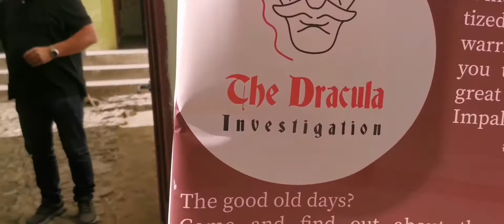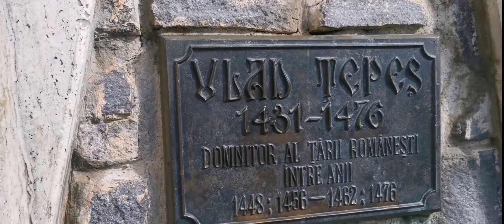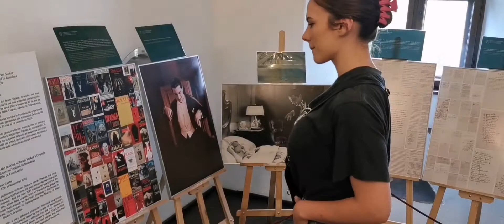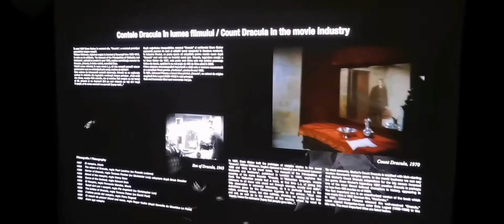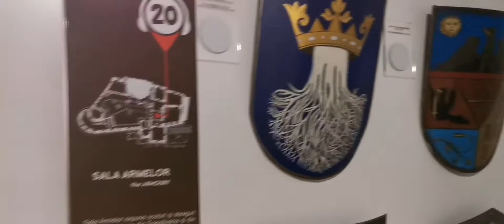Trip to Romania 2022 (part 1)